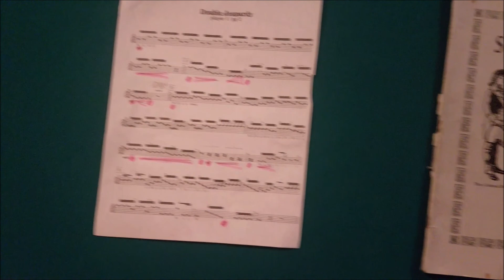Müllers Musik Boutique Commercial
Der Film is für unserer Deutsche Klasse. Wir haben sehr Spaß gehabt!